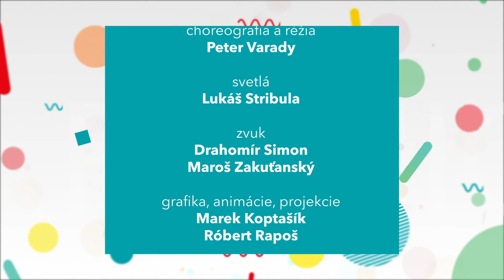KFW 2018: Aliaksandra Yakubouskaya - European Fashion Accelerator